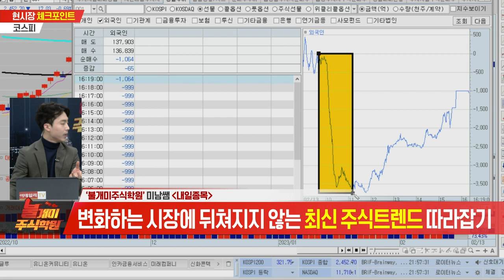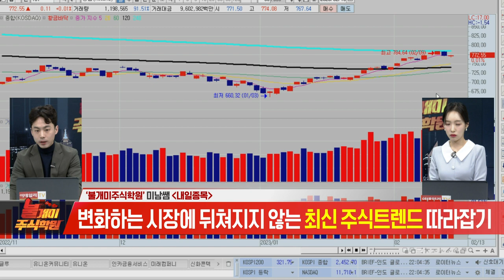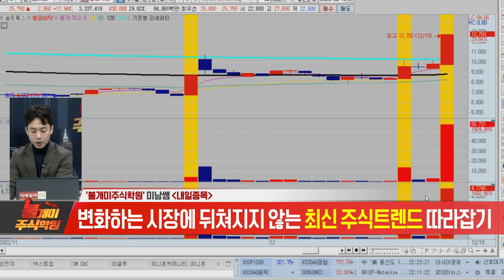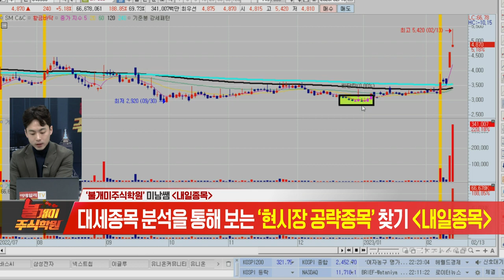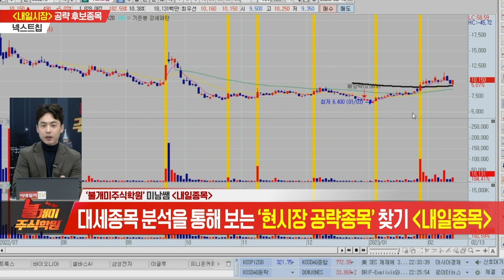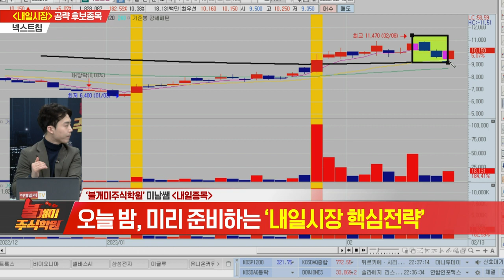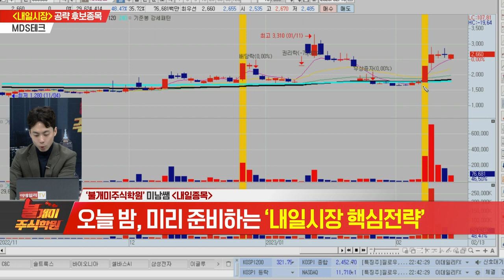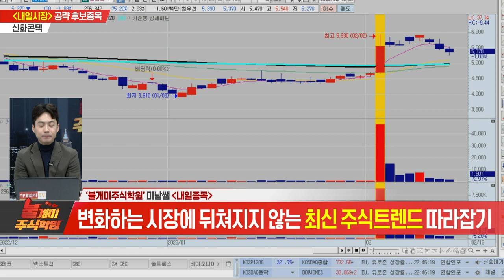불개미 주식학원 2교시 20230213